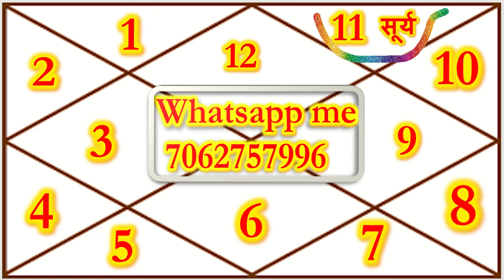सूर्य का असली खेल अब शुरू होगा मकर-कुंभ-मीन लिए 13 फरवरी से 15 मार्च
महादशा फल